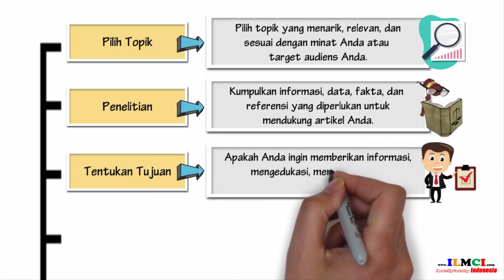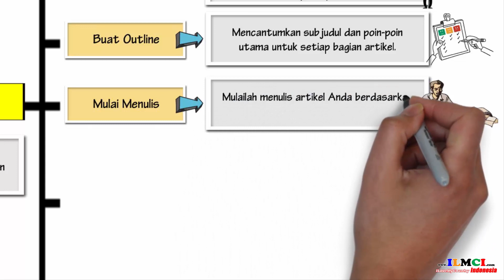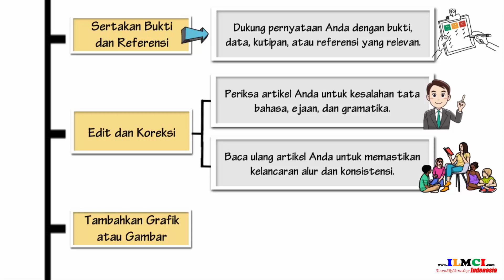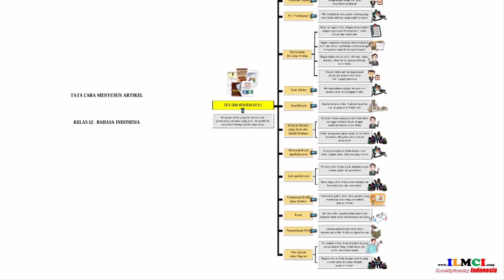Tata Cara Menyusun Artikel